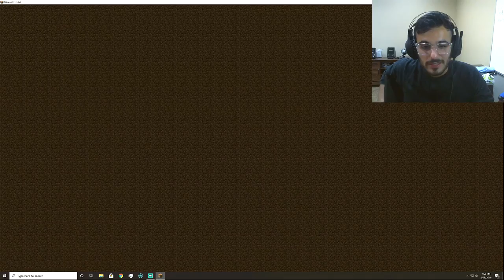Minecraft Monday - Survival Games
hope you guys enjoy the video if you did please drop like and subscribe for more content and share it with our family and friends to help grow us and help us share the peace love and positivist in the world.